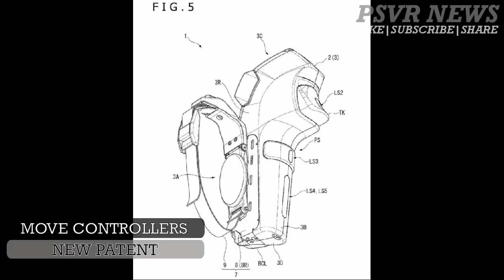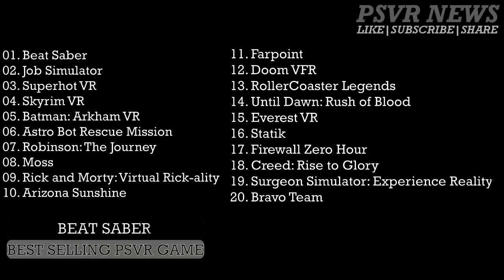PSVR NEWS | ACE COMBAT 7 VR - BAD NEWS | New Platformer | Tons Of PSVR News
PSVR NEWS

ANYONES DAIRY - RELEASE DATE

ACE COMBAT 7 - LATEST

HONOR AND DUTY D-DAY - RELEASE INFO

TOKYO CHRONOS - DELAYED

PS MOVE - NEW PATENT

SHADOW LEGEND - NEW TRAILER

KINGDOM OF BLADES - LATEST

APEX CONSTRUCY - CONTEST

BEAT SABER - NUMBER 1